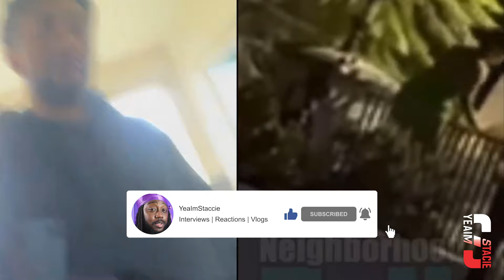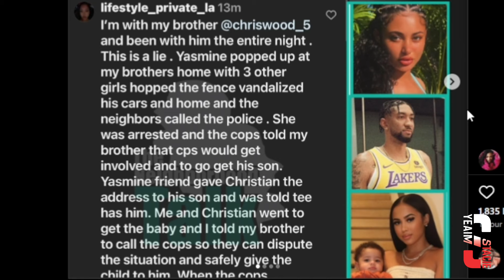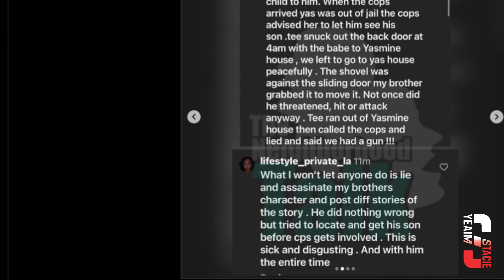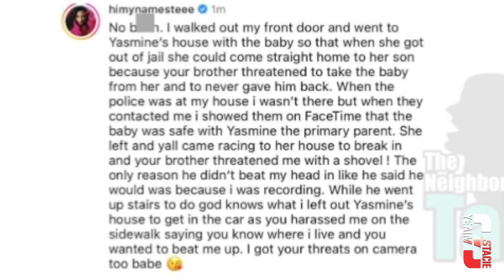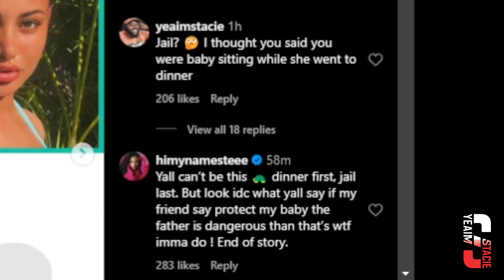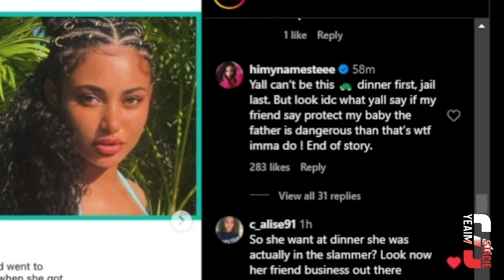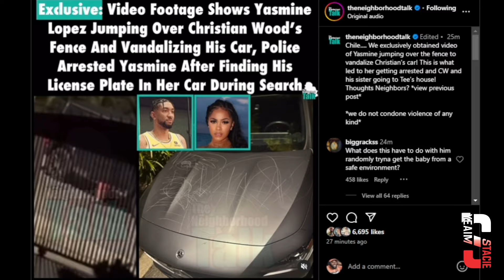Lakers Center Christian Wood's Baby Mother & Friends Try to End his Career